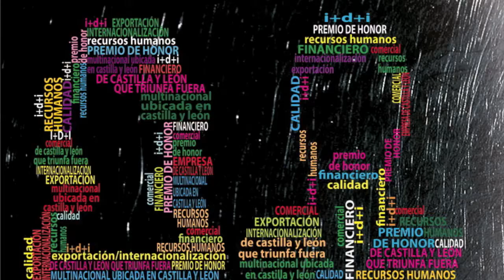Jurado II Premios Castilla y León Económica al Mejor Directivo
José Manuel Temiño Estefanía, consejero delegado del Grupo Antolín, es el ganador del Premio de Honor de los II Premios Castilla y León Económica al Mejor Directivo, convocados por la revista Castilla y León Económica y a los que se presentaron 70 candidaturas.